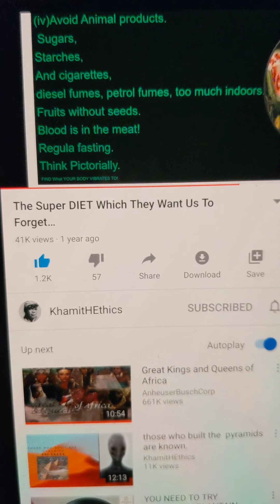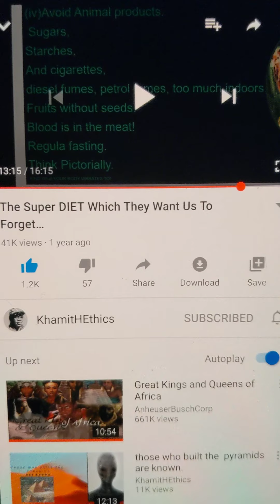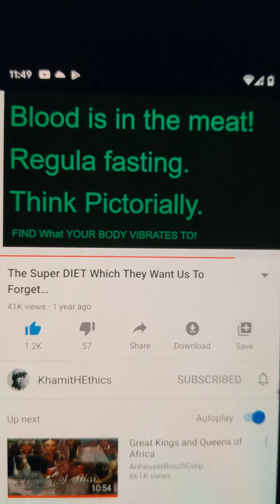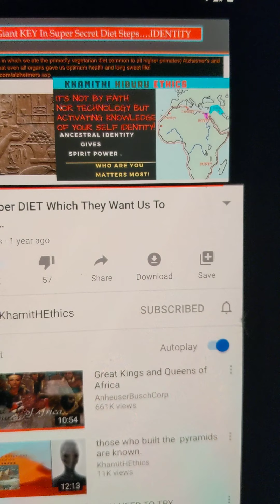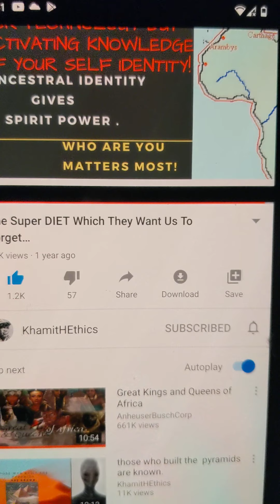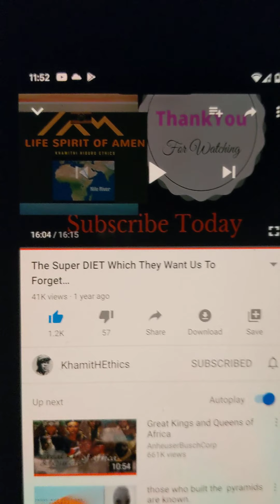Conclusion of the supreme beings diets. Return to source#3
Video for adults only.